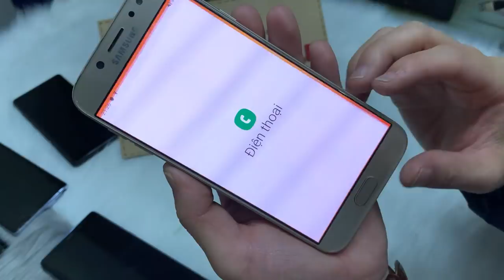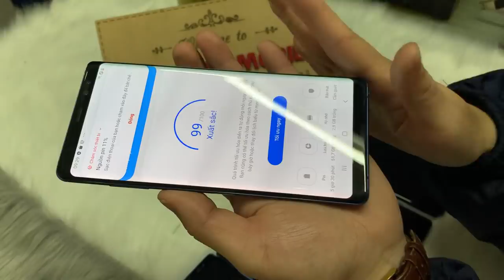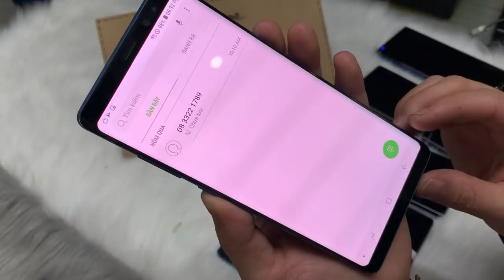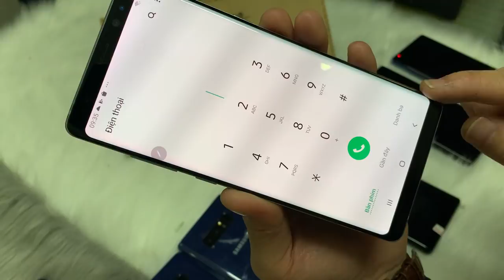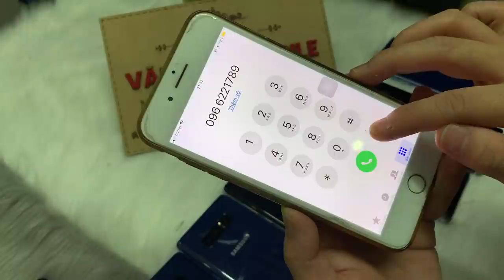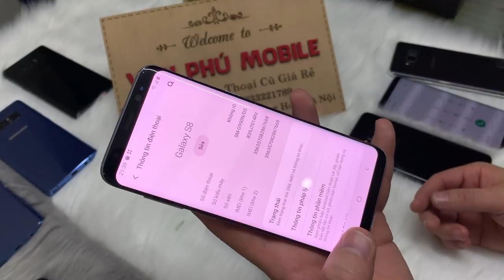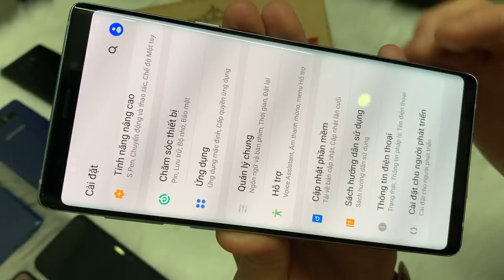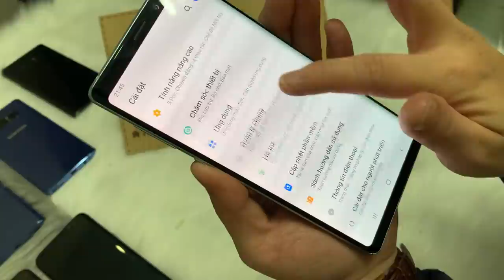Đầu tuần Xả rẻ Samsung Not9 Not8 S8 Vinsmat Aty3 J7 pro Toàn Giá Rẻ cho Sinh Viên hSinh 13/12/2020